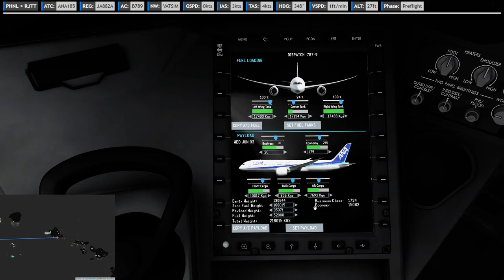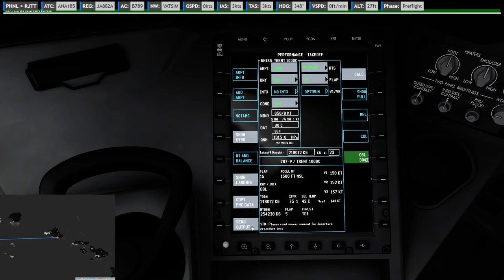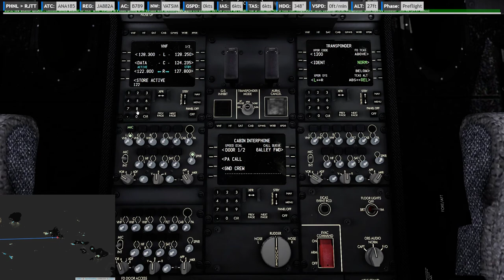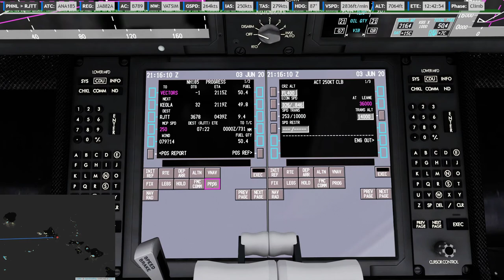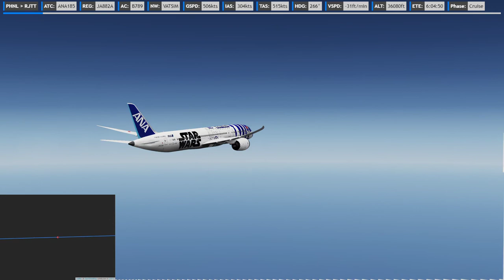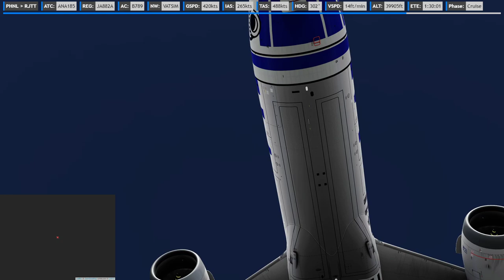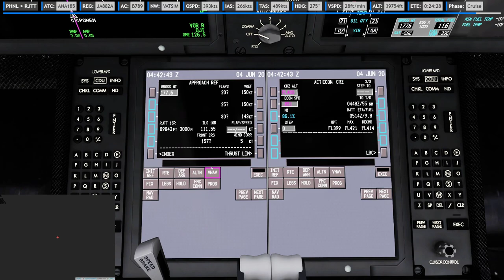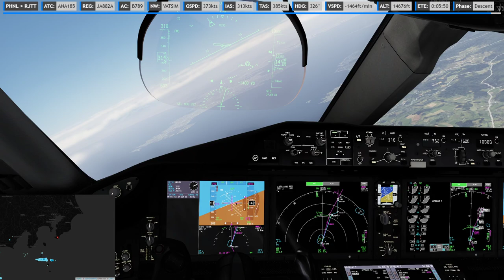P3D V5 | QW787 | ✈ PNHL → RJTT | NH185 20200603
Full video
    -ASP4
    -EFBV2
    -ChasePlane
    -ASXP
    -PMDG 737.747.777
    -QW787
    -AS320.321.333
    -FSL320.321
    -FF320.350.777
    -JDA320.330
    -ToLissA319.A321